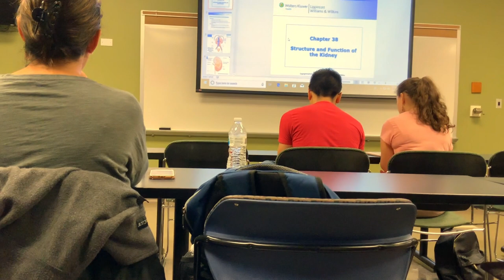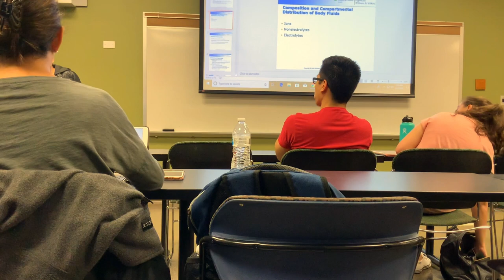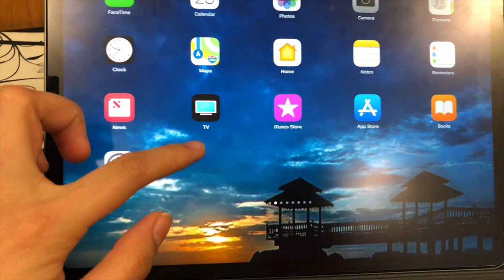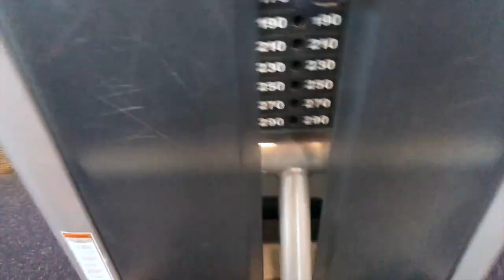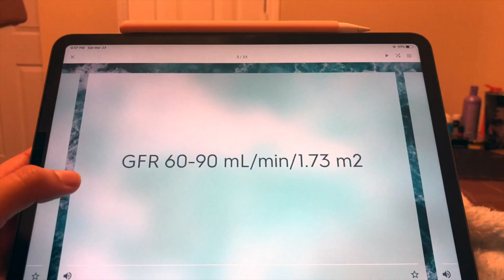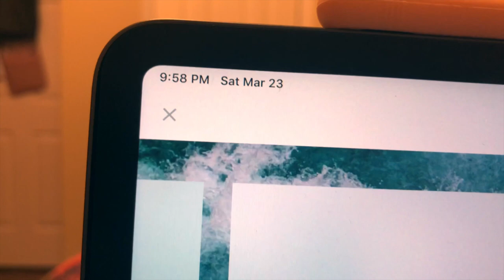A Saturday In PA School | Vlog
Hello! My videos serve to motivate, provide tips and talk about my experience in applying to PA school.

Have you every wondered what a day in the life of a PA student is like? I did! So in this video, I vlog my Saturday during my first year in PA school. I want to apologize for my appearance, I have had a ROUGH week and to be honest, I look like this the majority of the time. I hope you enjoy this video and it gives you an insight of how a PA students day is!

@EstefanyV is a participant in the Amazon Services LLC Associates Program, an affiliate advertising program designed to provide a means for sites to ear advertising fees by advertising and linking to Amazon.com. The following are affiliate links and I will make a small commission if you buy something from Amazon after you click on a link listed below. Thank you!

Books I Used In PA School for Physical Exams and History Taking:
- Bates’ Guide To Physical Examination and History Taking

Books I Used to ACE PA School:
- The PA Rotation Exam Review Book
- PANCE PREP PEARLS V3
- Porth’s Pathophysiology
- Moore Clinically Oriented Anatomy
- Grays Anatomy Review
- Clinical Pathophysiology Made Ridiculously Simple
- Rapid Interpretation of EKG’s
- MedComic (If you are a visual person, I highly recommend this book, these are medical comics!)

Follow me on ➡️ Instagram: emoyav